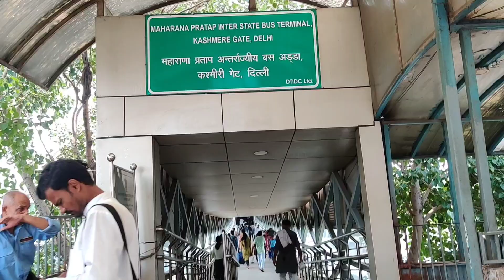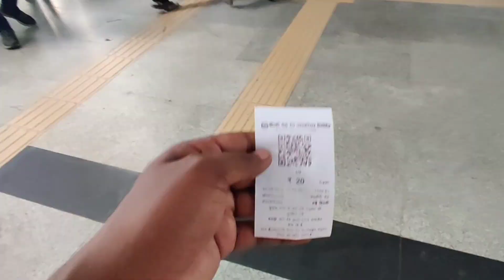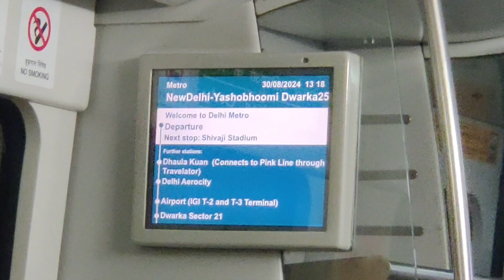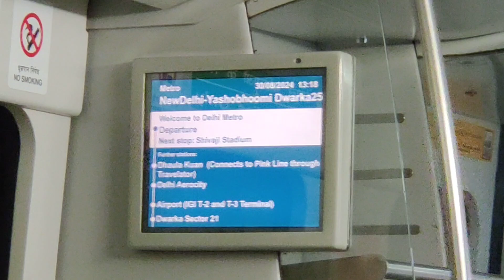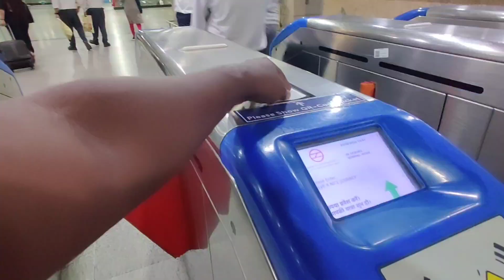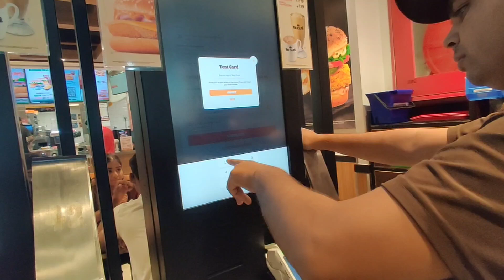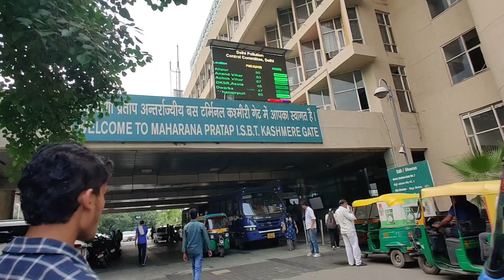Nani Ji Ko Time Se Pehle Airport Pocha Diya Nahi To Flight Nikal Jati || Terminal 3 Delhi Airport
✨ अगर आपको ये वीडियो पसंद आया होतो | 🤗
LIKE करें और COMMENTS करना | ❤️

✨ VLOGGING GEAR 👇
📱 👉  ONEPLUS 7T

🔱 MOHIT GAUTAM VLOGS 🙏

💫 FROM :- KARNAL ( HARYANA ) 🇮🇳